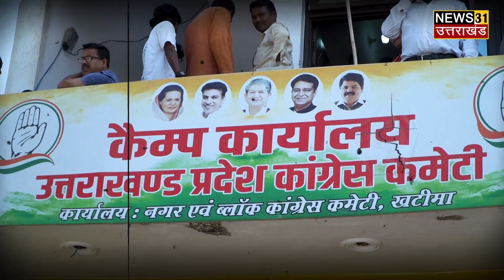CM धामी की हार पर ये क्या बोल गयी खटीमा की जनता | Khatima | Bhuwan Kapdi | Puskar Dhami